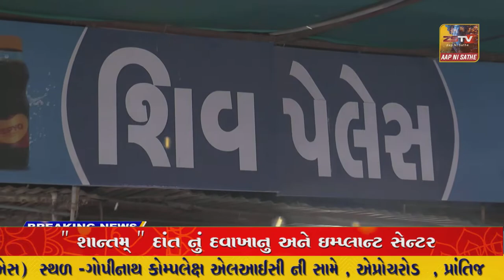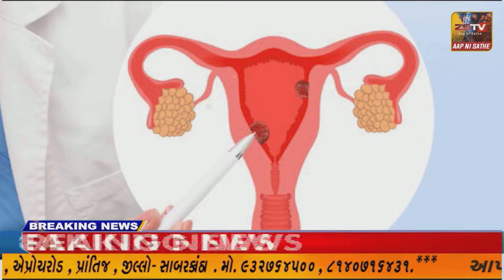SUPER​​​​​​FAST​​​​​ NEWS SUPER​​​​​​FAST​​​​​ NEWS#ZSTVNEWS//